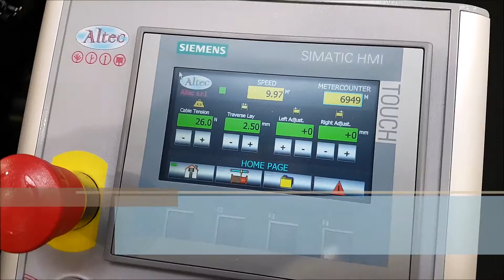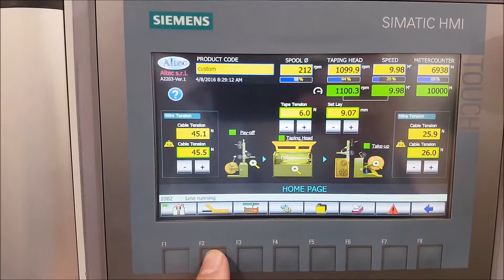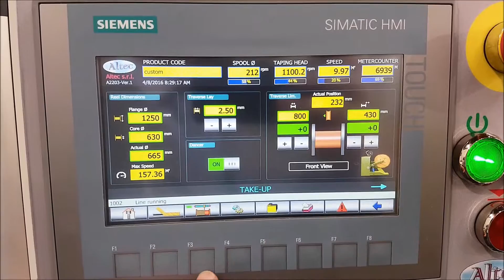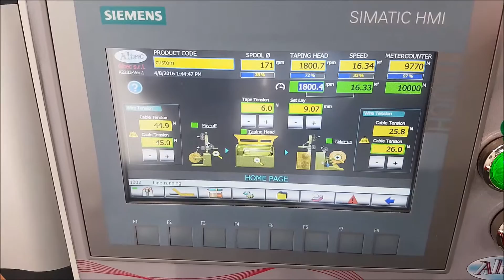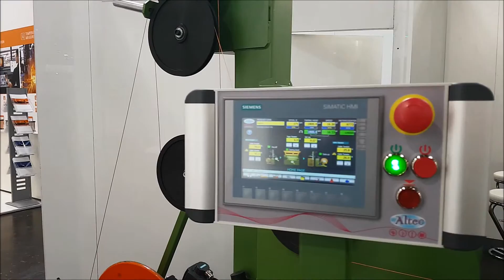Altec s.r.l. | High Speed Taping Machine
High speed taping machine for mica, polyester, alluminium, mylar, paper, cotton ...
Max speed 2500rpm
Max spool size d.300mm w.250mm
Electronic tension control from 1N up to 25N